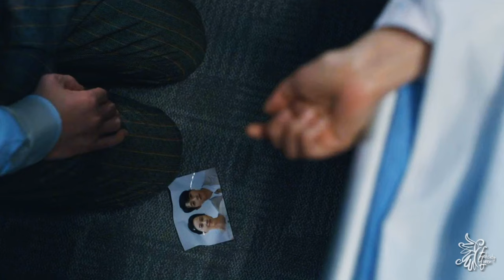Vincenzo Cassano » Mr. Rattlebone.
- HD is better - [SPOILERS EP01-20] (turn on the CC for ENG/PT subtitles!) [reupload]

❝I'm still a villain and couldn't care less about justice. Justice is weak and empty.❞

After seeing his cameo in QoT I thought it was a good time to re-upload it!!

I also have the edit on vimeo (just in case it gets deleted again...)

► Fandom/Drama = Vincenzo
► Character(s) = Vincenzo Cassano (Park Joo-Hyeong)
► Coloring - mine
► Program = Sony Vegas 15